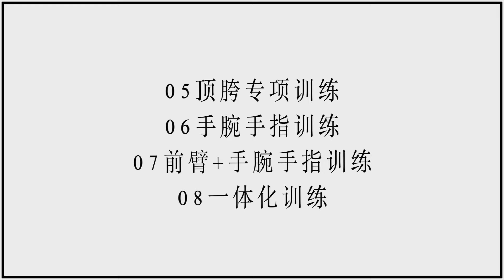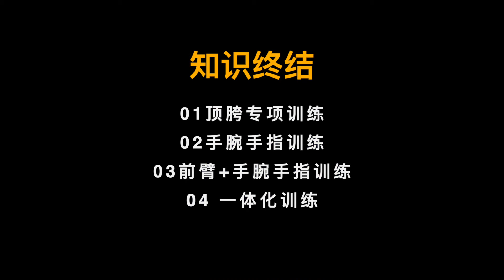《乒乓球发球机的练球训练计划》正手拉球训练第五集课二 （5-8）